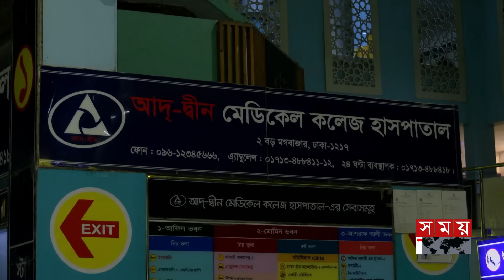হাসপাতালের এনআইসিওতে বদলে গেল নবজাতক! | Newborn Baby Swipe | NICU | Somoy TV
রাজধানীর মগবাজারে আদ-দ্বীন হাসপাতালের এনআইসিইউ থেকে বাচ্চা পরিবর্তনের অভিযোগ উঠেছে। ভুক্তভোগী পরিবারের অভিযোগ, এনআইসিইউতে থাকা তিন শিশুর মায়ের নাম এক হওয়ায় এই জটিলতার সৃষ্টি হয়। এর মধ্যে ব্রাহ্মণবাড়িয়া থেকে এসে ভর্তি হওয়া এক শিশুর বাবা বলেন, তাঁর দুই দিন বয়সী ছেলেকে হাসপাতাল থেকে ছাড় দেওয়ার পর দেখতে পান এই শিশু তার নয়। এ নিয়ে হাসপাতাল কর্তৃপক্ষকে অভিযোগ জানালে একই মায়ের নামে থাকা আরও দুই শিশুর পরিচয় নিয়ে জটিলতা দেখা দেয়।

Complaints have been raised from the NICU of Ad-Deen Hospital in Moghbazar of the capital. The family of the victim alleged that the complication arose because the mother of the three children in the NICU had the same name. The father of a child admitted from Brahmanbaria said that after his two-day-old son was discharged from the hospital, he found that the child was not his. When a complaint was made to the hospital authorities about this, complications arose regarding the identity of two more children in the same mother's name.

Somoy TV: t.ly/Se1z
Somoy TV Bulletin: t.ly/iqIq
Somoy Entertainment: t.ly/3dWC
Somoy Sports: t.ly/iASp
SOMOY TV ISLAMIC: t.ly/zU6a

Somoynews.tv: t.ly/Y7ab
খেলার সময়: t.ly/xJ5H
সময়ের গল্প: t.ly/EW3M
এ সময়ের বাণিজ্য : t.ly/m3ir

Groups:
Somoy TV (Official)✅: t.ly/ajiO
Somoy Entertainment✅: t.ly/8CLh
Somoy Business✅: t.ly/4xaJ